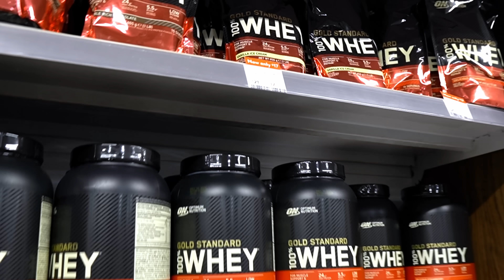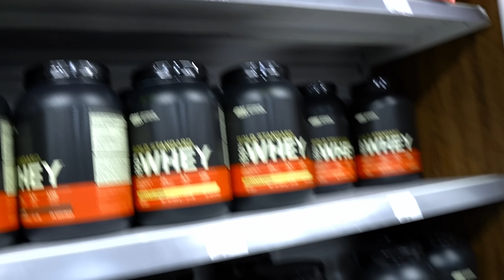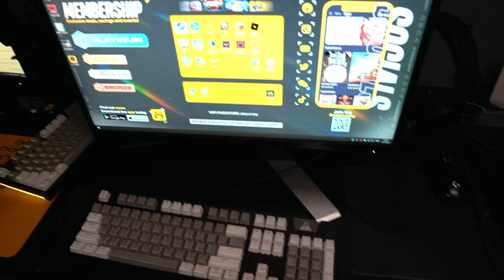O dia da VIAGEM, encontrando os PRO PLAYERS e nosso PRIMEIRO DIA em LONDRES | ALGS LONDON VLOG #01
Mate mais, ganhe mais partidas e melhore no Apex com meu curso JOGUE COMO UM PRO, válido tanto pra PC, quanto pra consoles

LONDON VLOG #01 | O dia da VIAGEM, encontrando os PRO PLAYERS e nosso PRIMEIRO DIA em LONDRES!